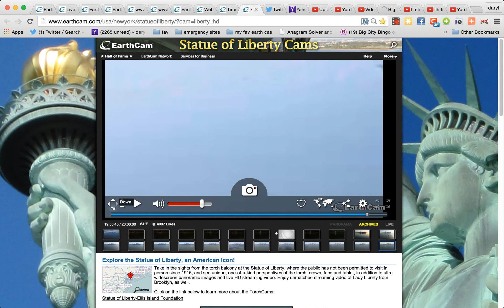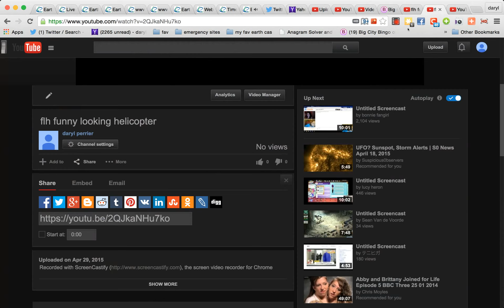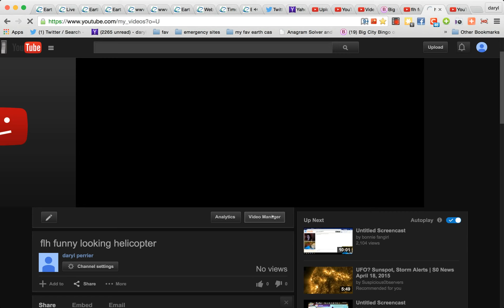slow mo flh